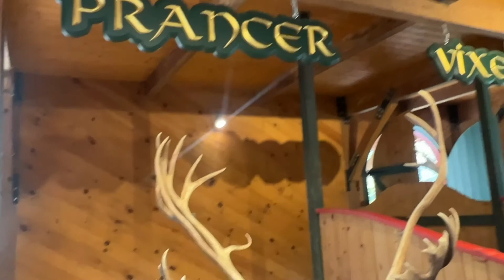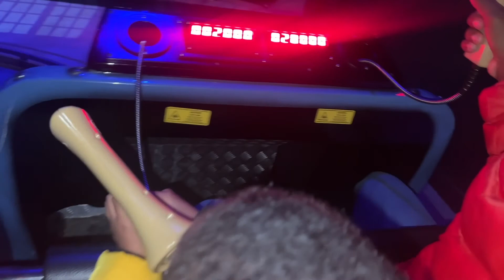Santa's Village - O Lugar que Natal o Ano Inteiro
Santa’s Village é um parque de diversão temático de natal, fica na cidade de Jefferson NH.. muito divertido. Muitas atrações, brinquedos e claro, o papai Noel..

Mundo do Ben: Moramos em Boston -EUA, mostramos o dia a dia com Benjamin, brincadeiras, dicas de passeios, rotina.. sejam bem- vindos e venham brincar com a gente.
Papai: Robson Mamãe: Fabiana

MIDIAS DA FAMILIA